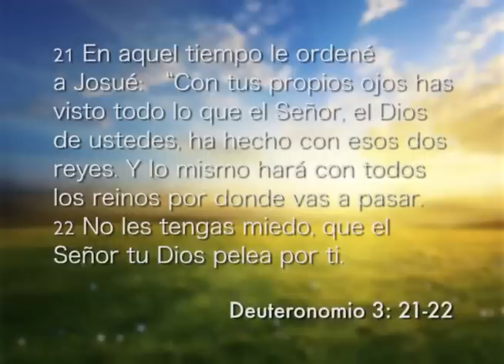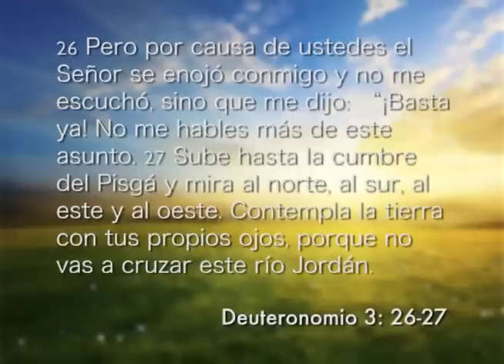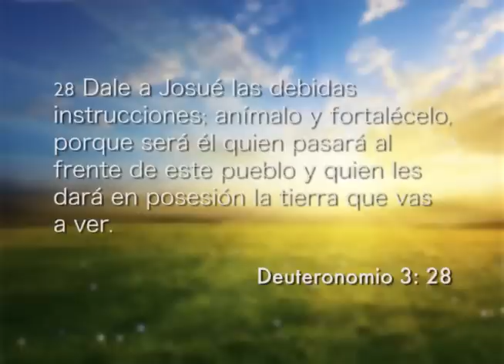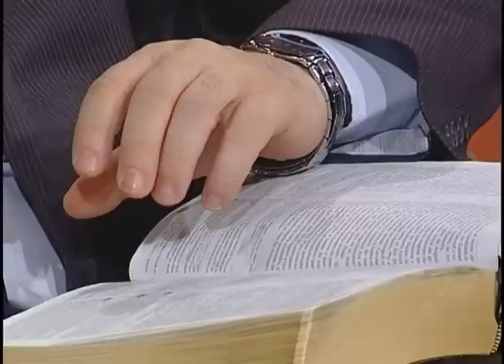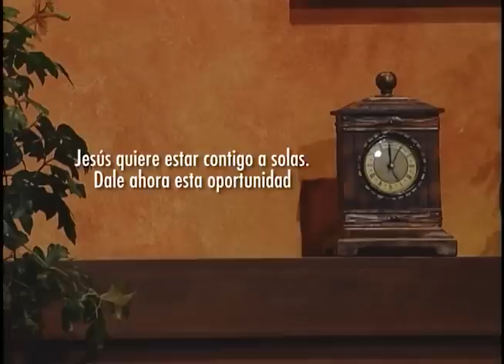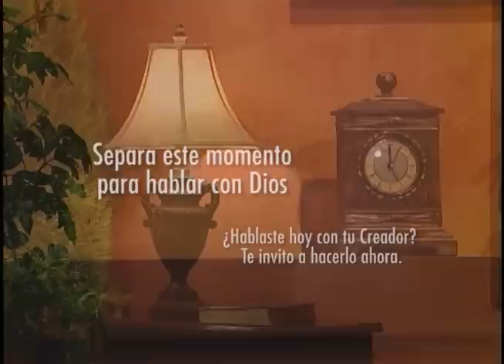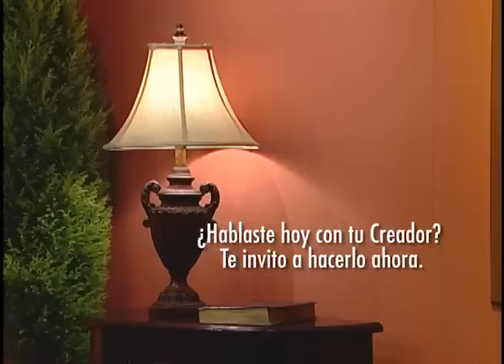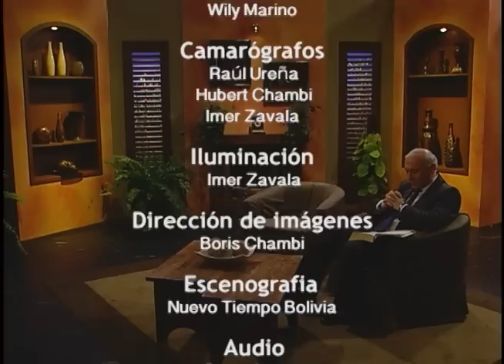Reavivados por su Palabra - Deuteronomio 3